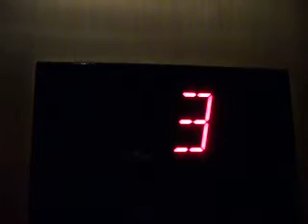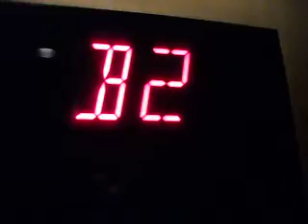Otis Traction Elevator at 5 Esplanade Square Phoenix Arizona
The Otis Elevator in an office building/parking garage in Esplanade Square.
Manufacture: Otis
Type: ??? Traction
Capacity: 3500 LBS
Motor: 10 HP
Floors Served: P3-P1, 1-10
Speed: 500 FPM
Year installed: 2002
Level of Security: Medium